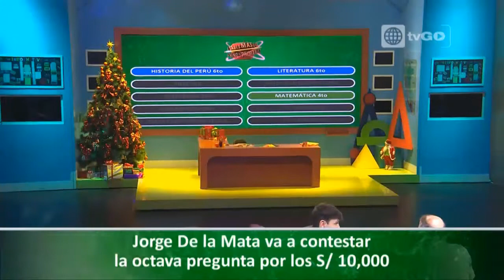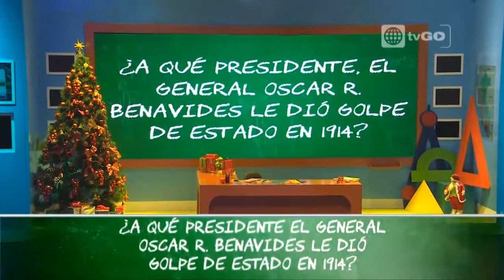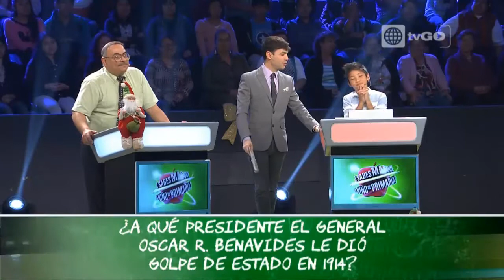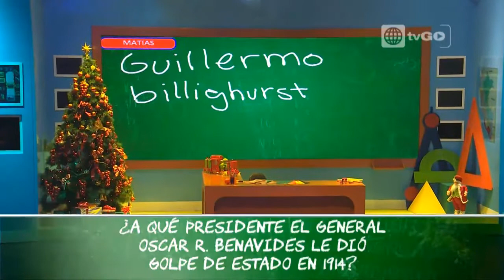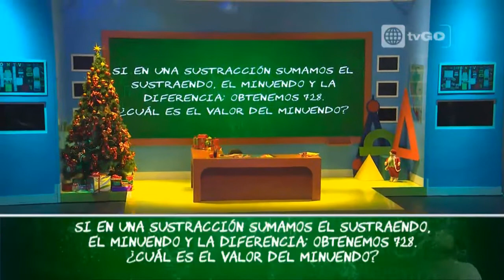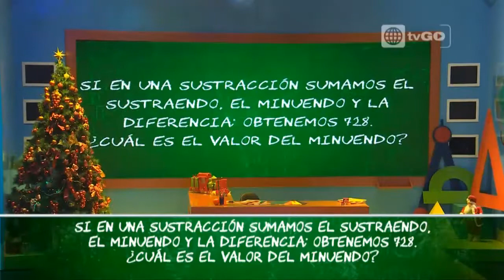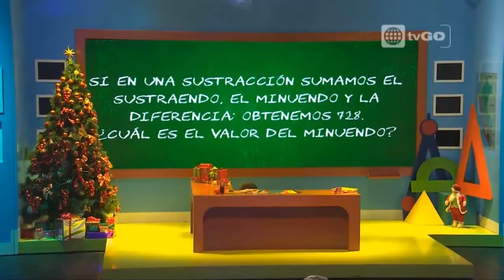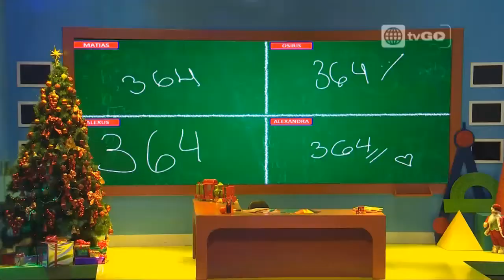Sabes más que un niño de primaria segunda temporada parte 3/3 transmitido el Domingo 14-12-2014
Mira el programa del 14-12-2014 completo en HD a través de América TvGo:

Sabes más que un niño de primaria : Transmitido el Domingo 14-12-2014

Mira el capitulo transmitido el 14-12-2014 en YouTube por este